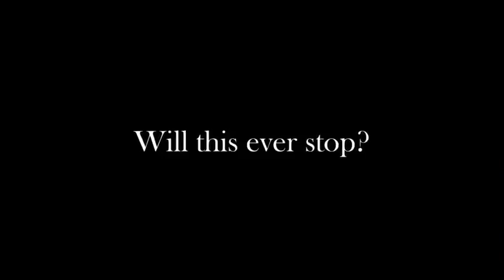The Book of Unwritten Tales: The Critter Chronicles - trailer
The Book of Unwritten Tales: The Critter Chronicles - official trailer